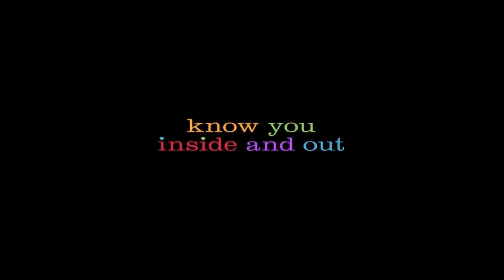Phineas and Ferb: Unrated Bonus Disc (2024) DVD Opening and Menu | Braden Spainhower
HAPPY MARCH 2024 EVERYPONY! Here's a little something that feels like a Bonus Disc for "Phineas and Ferb Unrated" (2014). I mean, it would be nice if it was a DVD itself, like the Despicable Me Minion Madness Bonus Disc. And of course, we got less than 15 weeks until Inside Out 2 releases, so there's that. But anyway, I feel like that's all I have to say. So, I'll see ya guys in a few days!!!

Next Video: 2nd Teaser